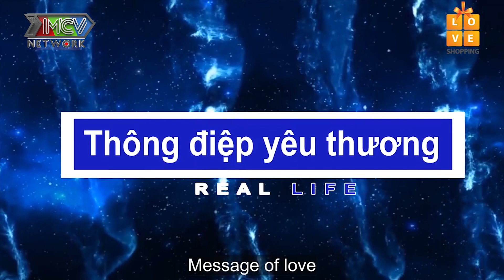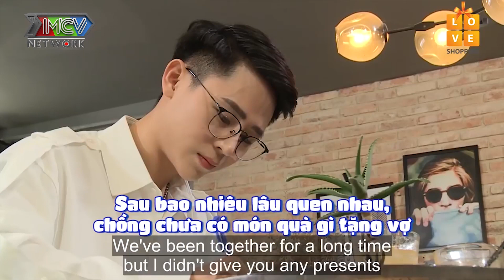Đẹp trai như NAM THẦN nhưng lại KHÔNG THÍCH CON GÁI, 2 hotboy tìm đến nhau, khoe tình yêu xanh mượt